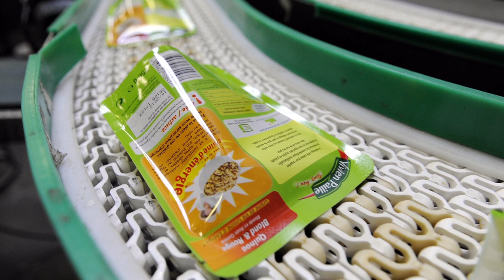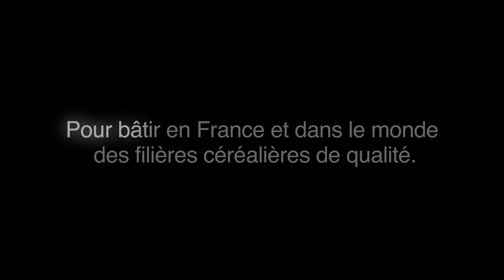Soufflet Alimentaire : Notre identité, nos valeurs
Soufflet Alimentaire recrute à Valenciennes.